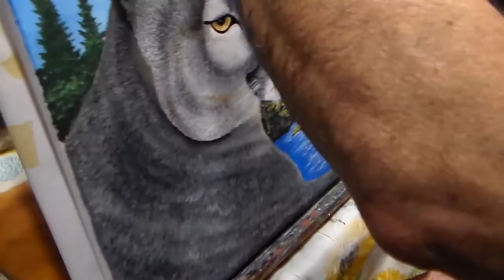how to paint a mountain lion tutorial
If you want to buy this Piece Heres the Link to my PayPal